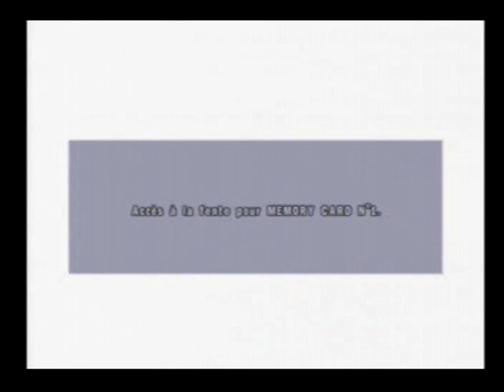Tekken 5 - Niveau 2 de Jin [LSDN]